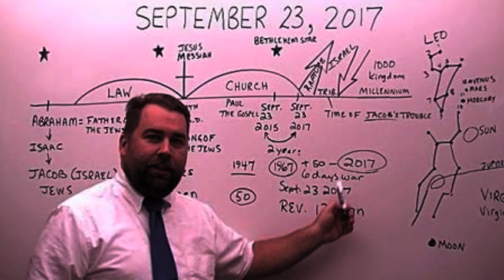WHAT! World Is Going to END Tomorrow? | Shocking Facts in Telugu | Super Movies Adda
WHAT! World Is Going to END Tomorrow? Check out the full details in this video on Super Movies Adda.